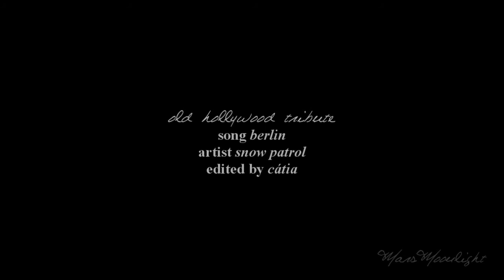Old Hollywood | Berlin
Another tribute to the amazing stars of the Classic Hollywood era. I hope you like it.

I realize that this is my second video in a row using a Snow Patrol song, but no, I'm not on a Snow Patrol binge. It was absolutely pure coincidence.

►FOOTAGE FROM:

~ Several newsreels and home movies found on YouTube.

~ Documentaries:
Bogart: The Untold Story (1996)
Doris Day: It’s Magic (1998)
Harlow: The Blonde Bombshell (1993)
Clark Gable: Tall, Dark and Handsome (1996)
The Legend of Marilyn Monroe (1966)
Joan Crawford: The Ultimate Movie Star (2002)
Don Ameche: Hollywood’s Class Act (1999)
Garbo (2005)
Marlene Dietrich: Her Own Song (2001)
Cary Grant: A Class Apart (2004)
Spencer Tracy on Film: A Biography (2000)
Stardust: The Better Davis Story (2006)
Katharine Hepburn: All About Me (1993)
Linda Darnell: Hollywood’s Fallen Angel (1999)
Gene Tierney: A Shattered Portrait (1999)

Coloring: none.

Fonts: Celine Dion Handwriting (tag) and Times New Roman.

-Cátia. xo